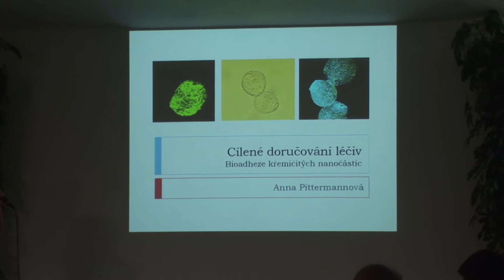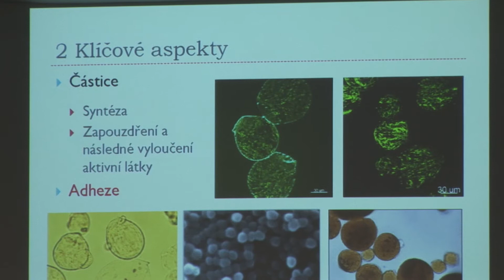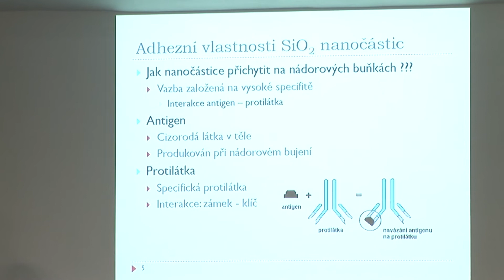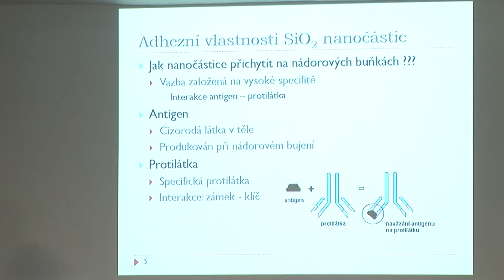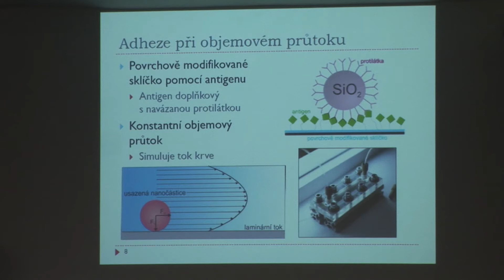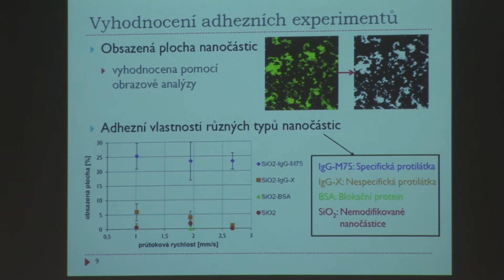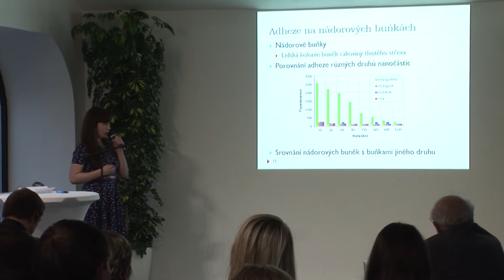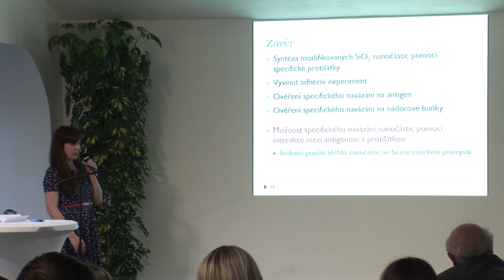Anna Pittermannová - Bioadheze křemičitých nanočástic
Pro cílené vylučování léčiv pomocí mikro- a nanočástic je nezbytně nutné znát jejich adhezní vlastnosti a schopnost přichytit se na předem určených buňkách či tkáních. V této práci byl vyvinut systém přichycení křemičitých nanočástic na povrch nádorových buněk pomocí silně specifické vazby mezi antigenem exprimovaným nádorovými buňkami a protilátkou navázanou na nanočásticích.